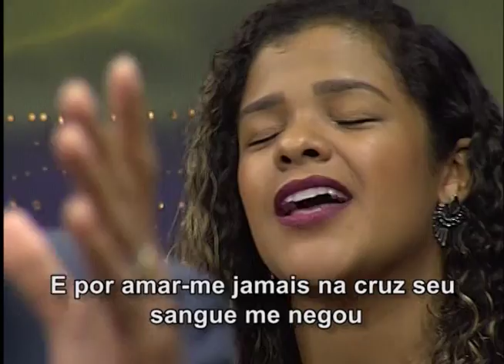Preciosas Memórias Sofre por Jesus - Ezequias de Oliveira